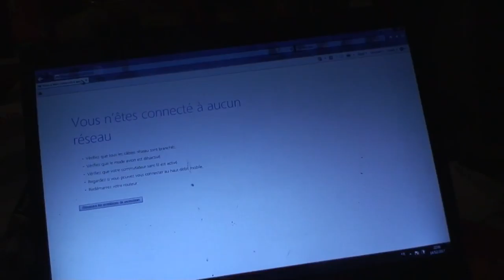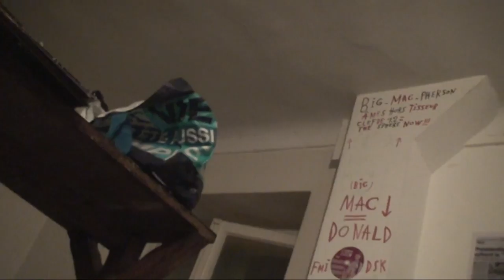astrôpôtes = il est bien aussi !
Que le Règne Vienne = avant l'avent !